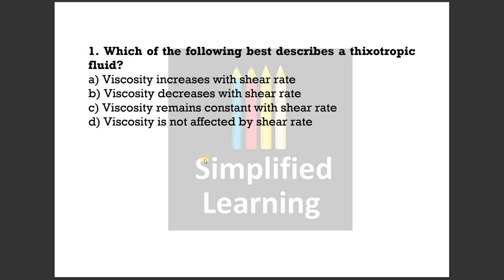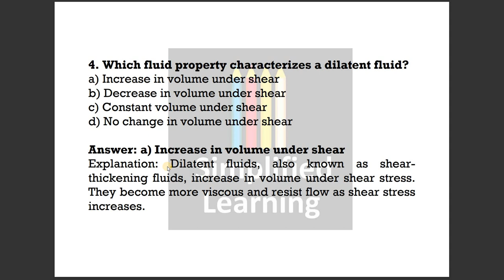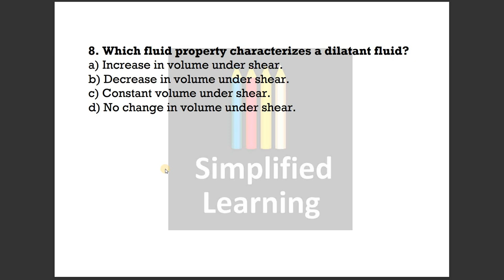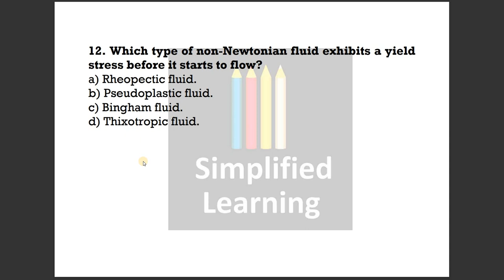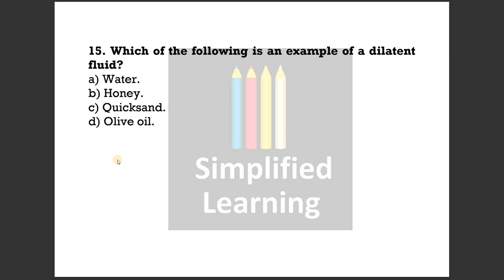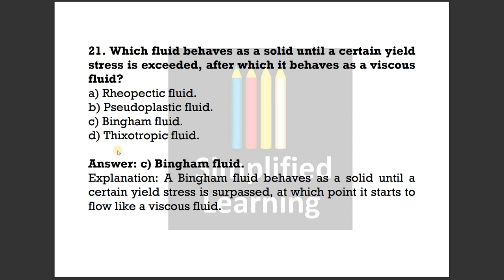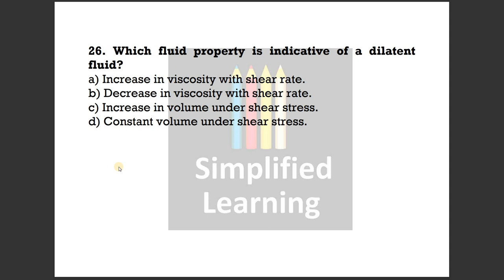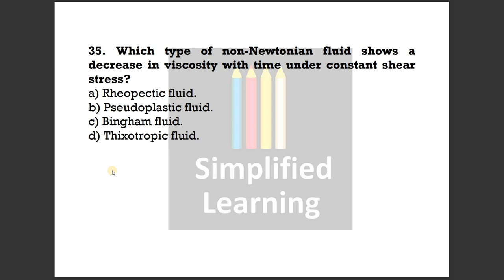Non Newtonian Fluids | Fluid Types | Fluid Mechanics | Civil Engineering | Simplified Learning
Dive into Fluid Mechanics concepts as we test your knowledge on viscosity, flow behavior, and more. Enhance your understanding of these complex materials and their unique properties. Prepare for your exams and deepen your grasp on fluid dynamics with these thought-provoking questions. Engage in a thorough exploration of Non-Newtonian Fluids in this educational and interactive session.

Telegram - "Simplified Learning" [for MCQs tests, Quizzes, Polls and Notes]

civil engineering short notes
civil engineering notes

civil engineering notes
civil engineering exams
civil engineering exam preparation
civil engineering competitive exams
gate civil engineering
gate civil
gate civil engineering preparation
ies civil engineering
ies civil
state civil engineering services exam
state engineering exams
civil engineering lectures
concrete technology civil engineering,
wastewater treatment,
activated sludge process,
trickling filter wastewater treatment,
environmental engineering mcq,
trickling filter,
rotating biological contactor,
uasb reactor wastewater treatment,
types of pumps required for pumping sewage,
membrane batch reactor,
properties of concrete in civil engineering,
properties of concrete,
optimum moisture content of soil,
wastewater treatment mcq,
mcqs on wastewater engineering,